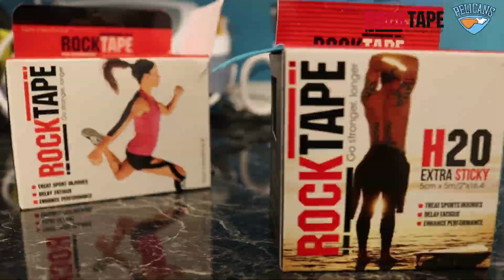Pelicans ja Rocktape yhteistyöhön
Pelicans aloittaa yhteistyön kinesioteippivalmistaja Rocktapen kanssa. Videolla Pelicansin fysioterapeutti Juha Nakari ja fysiikkavalmentaja Tommi Pärmäkoski kertovat kinesioteipin käytöstä jääkiekkoilijoilla ja miksi yhteistyöhön päädyttiin juuri Rocktapen kanssa.